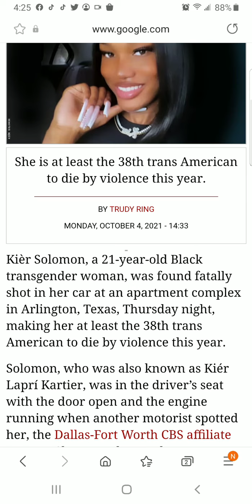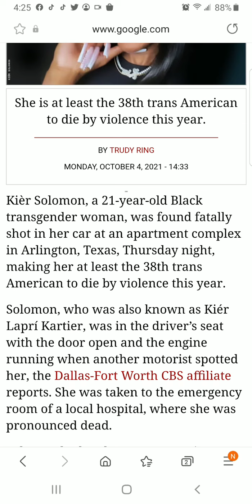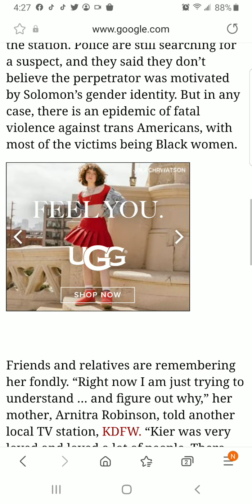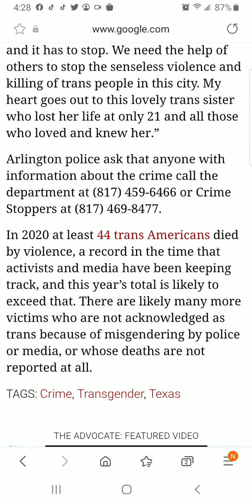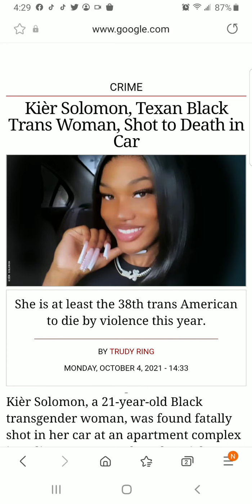R.I.P Transwoman Kier Solomon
article was posted 10/03/2021